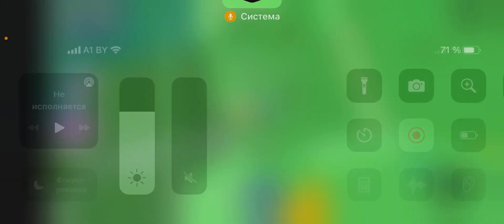1 апреля 2022 г.